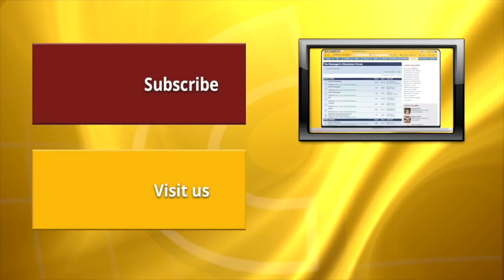Discovery in missing plane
Drone images captured what family members think could help find two missing people last seen taking off in a plane from Penticton.